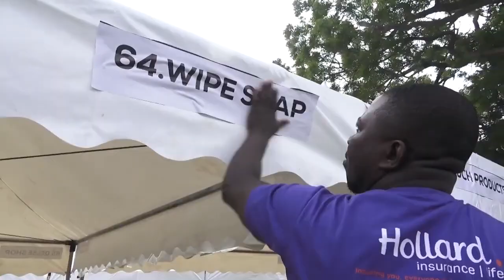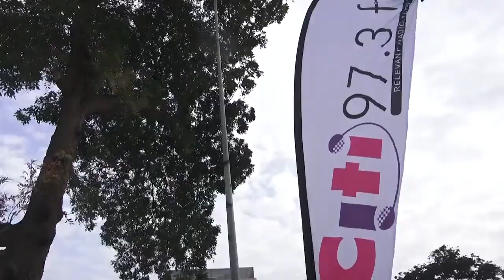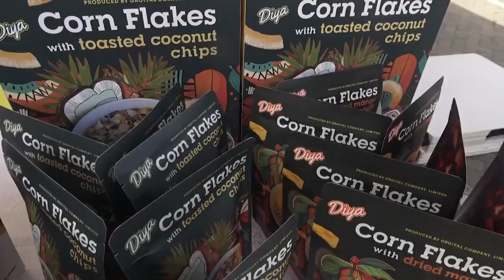Celebrating Ghanaian Excellence! THE SETUP! ThisIsGhana2024 Exhibition!